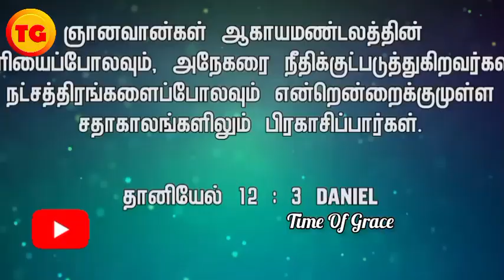நமக்கு தேவை முழு நற்செய்தி | BRO.MD.JEGAN | Tamil Christian Message in Tamil | நட்சத்திரம் #5